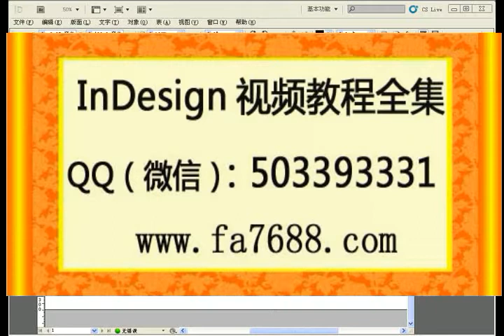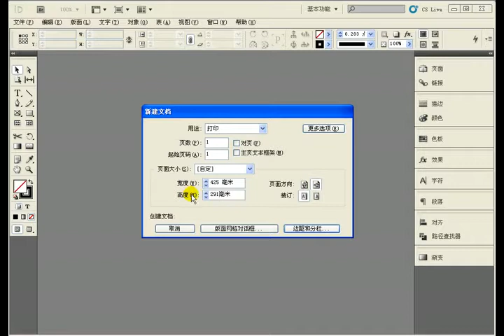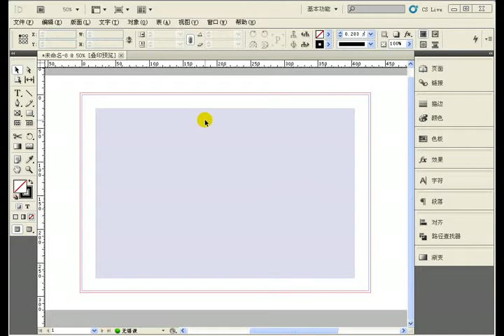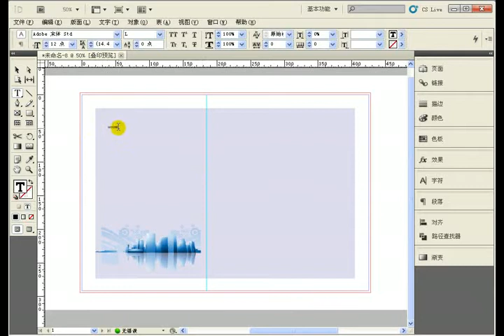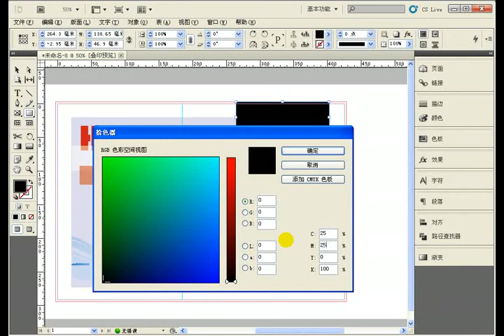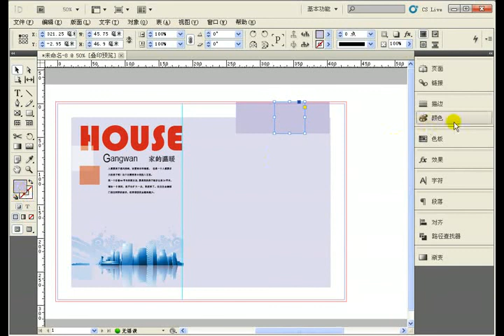indesign中文视频教程 上机实践 0